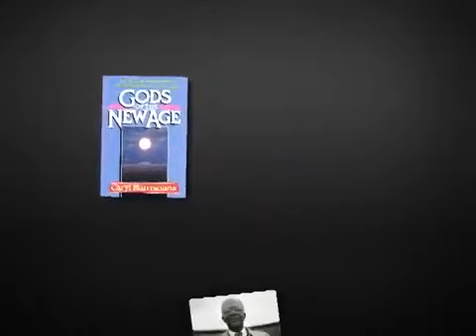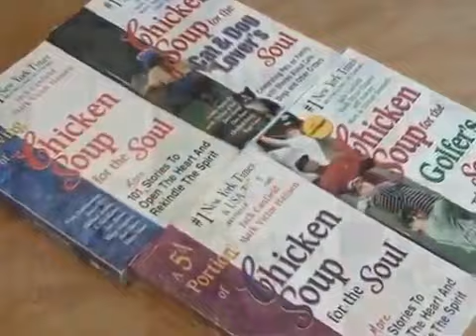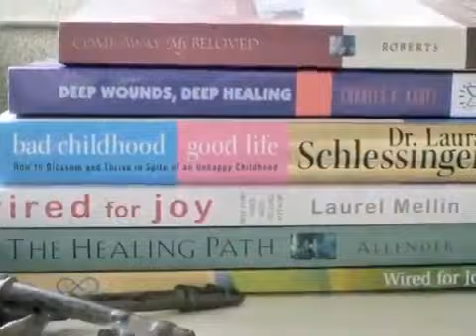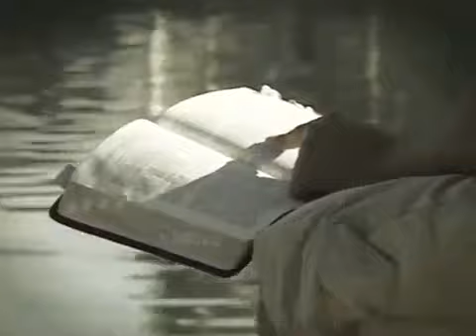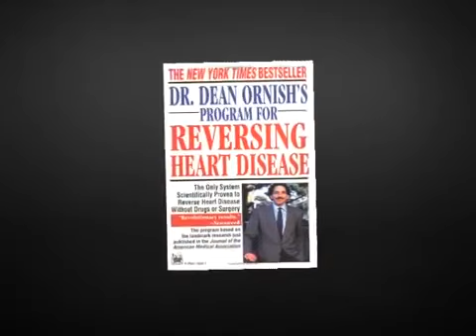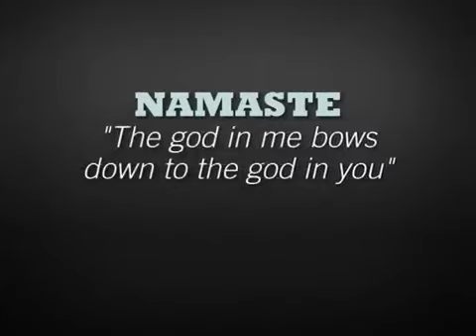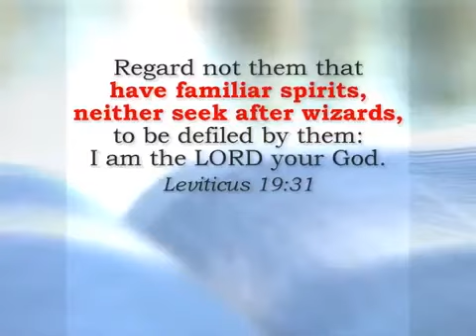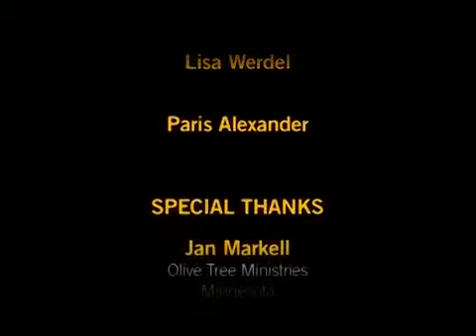Wide Is the Gate: Mysticism in the Church (4/5)